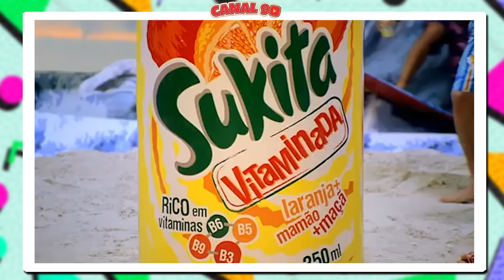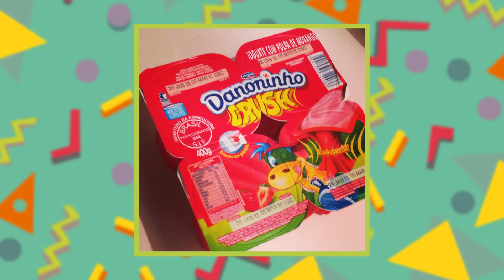7 PRODUTOS QUE FALIRAM RÁPIDO! #4